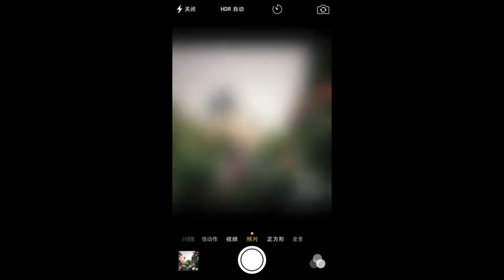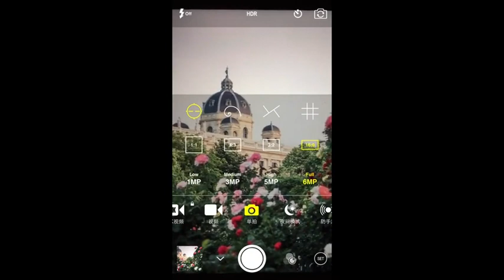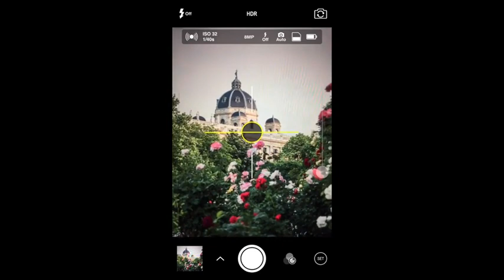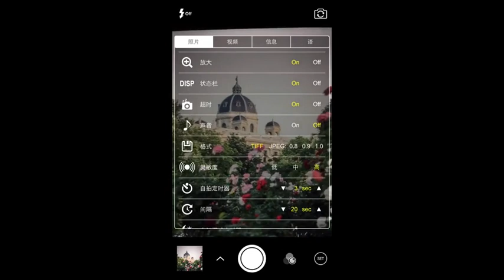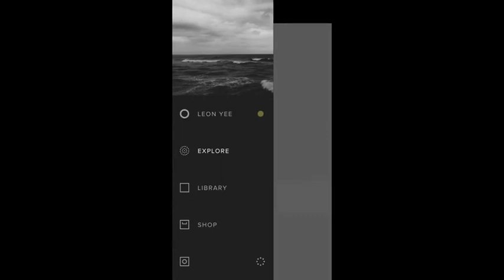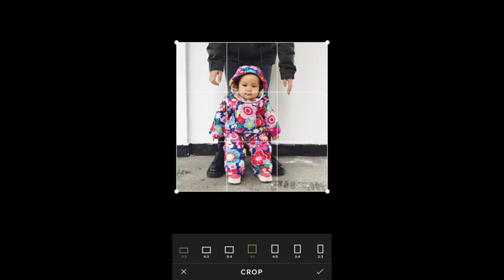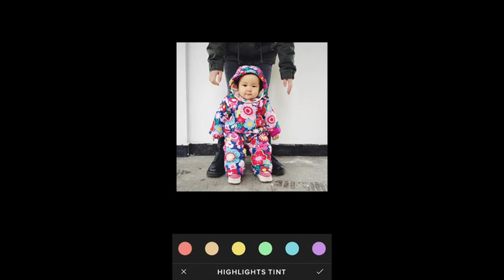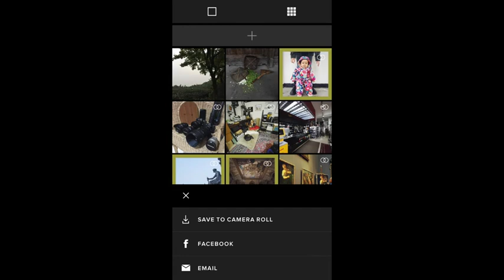课时05 高级拍摄软件：摄影高手的秘诀